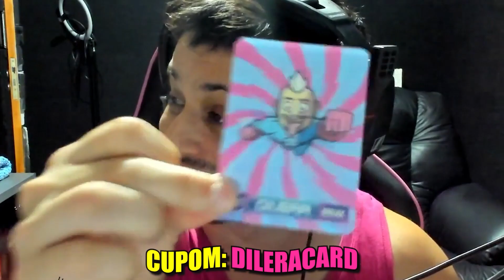DILERA REACT - FLAGRAS INUSITADOS!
ENTRE PARA A GANG DA APAE! SEJA MEMBRO DO YOUTUBE

SEGUE O DEFI NO INSTA!